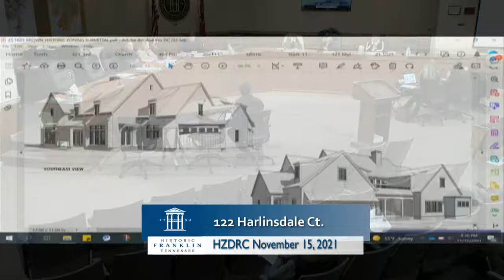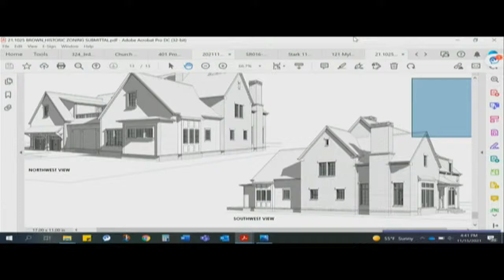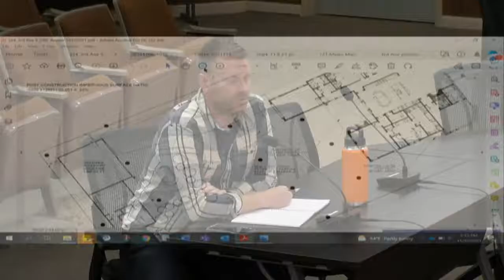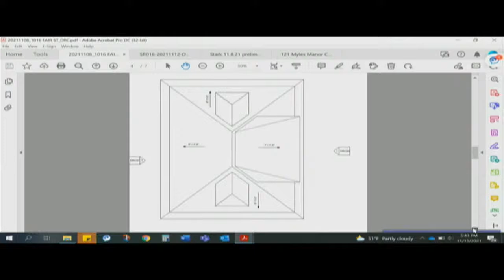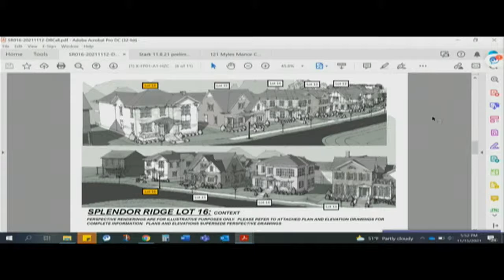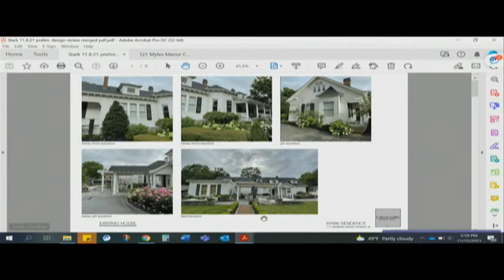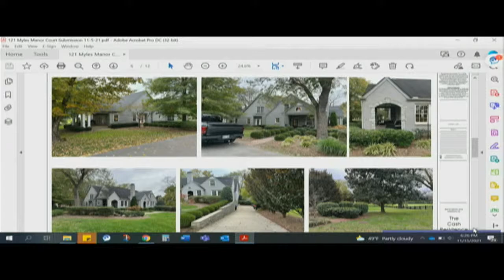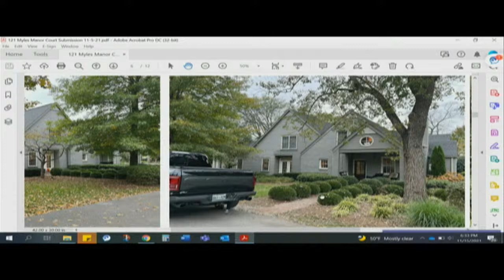City of Franklin, Historic Zoning Design Review Committee 11-15-2021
Notice is hereby given that a meeting of the Design Review Committee will be held on the date and time listed above at 109 3rd Ave. S., Franklin, TN 37064. For accommodations due to disabilities or other special arrangements, please contact the Human Resources Department at , at least 24 hours prior to the meeting.

The typical process for discussing an item in this meeting setting is as follows:
1. Applicant / staff presentation, and
2. DRC comments.b

Accommodations have been made to ensure that the public is able to view the meeting. The public may view the meeting in the following ways: • Watch the meeting on FranklinTV or the City of Franklin website. • Watch the live stream through the City of Franklin Facebook and YouTube accounts. • Attend in person in the Boardroom. The public may also watch the meeting on the TV in the lobby.

ITEMS

1. Discussion of New Construction (Accessory) at 418 Lewisburg Ave.; City of Franklin, Applicant.

2. Discussion of Alterations to Previously Approved Construction (Windows) at 119 Winslow Rd.; Michael Katsaitis, Applicant.

3. Discussion of New Construction & Fencing at 122 Harlinsdale Ct.; Eric Henderson, Applicant.

4. Discussion of Demolition (Accessory), New Construction (Accessory), Partial Demolition (Principal), Additions (Principal), Alterations (Principal: Siding, Roofing) at 324 3rd Ave. S.; Brandon Hutcheson, Applicant.

5. Discussion of Alterations (Window/Door Openings, Dormers) at 401 Church St.; Jeff Killebrew, Applicant.

6. Discussion of New Construction (Accessory) at 1016 Fair St.; Ben McCreary, Applicant.

7. Discussion of New Construction at 191 Splendor Ridge Dr.; Mike Ford Builders, Applicant.

8. Discussion of Additions & Alterations (Window) at 117 Lewisburg Ave.; Kevin Coffey, Applicant.

9. Discussion of Additions & Alterations (Parking, Pool Deck Construction) at 121 Myles Manor Ct.; Scott Harrop, Applicant.

ADJOURN